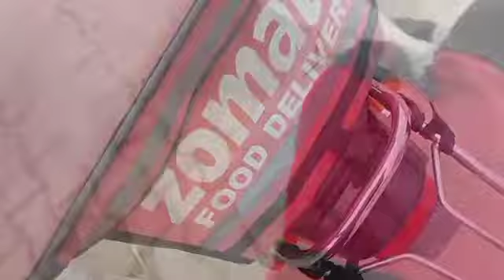पढ़ने लिखने की उम्र में ये बच्चा सबसे क्या मांग रहा है🤔 ||jab main restaurant per pahuncha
My Youtube channel Name